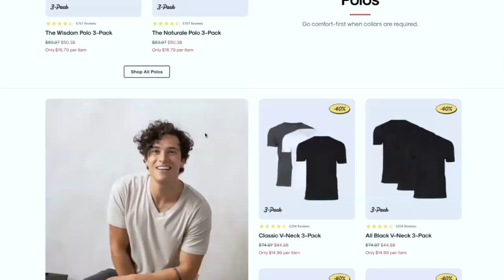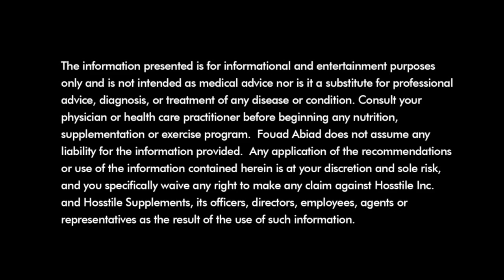LIVE IN TEXAS | Fouad Abiad, Hunter Labrada, Ben Chow, Justin Shier & Dean White | RBP Ep.152